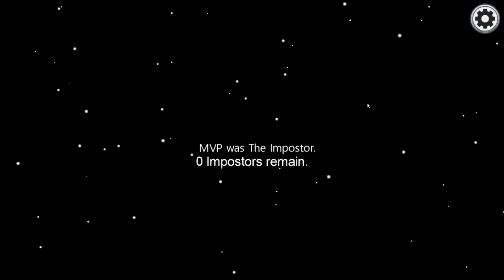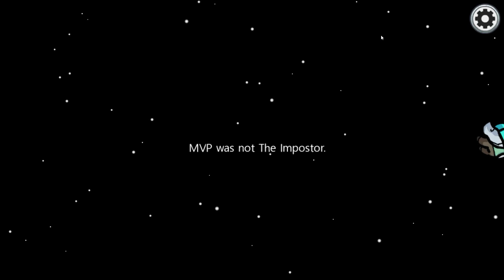Among Us: The Worse Investors Ever.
Among Us: We killed the Dr.
Presented by Hardwired Productions.

We do Gameplays, live stream and cinematic gameplay videos.
I personally really enjoy communicating with our fan, so never be afraid to drop a comment.

Many more video styles are in the works such as Weekly clips and we're being back Podcasts!